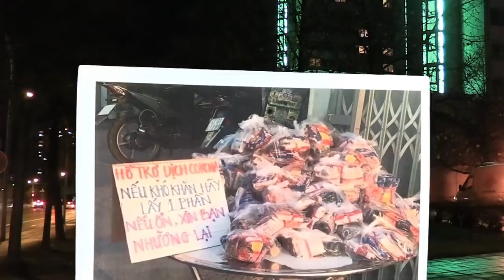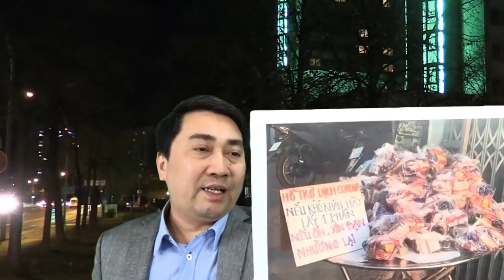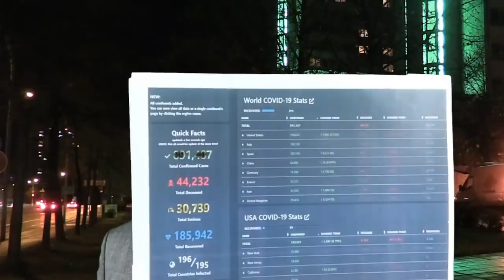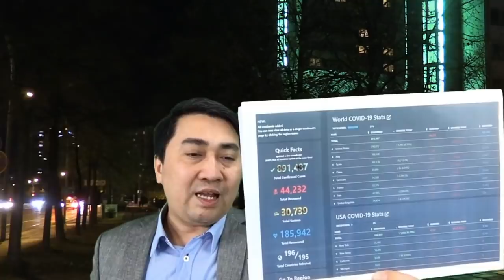VN hạn chế xã hội theo kiểu „nửa vời“